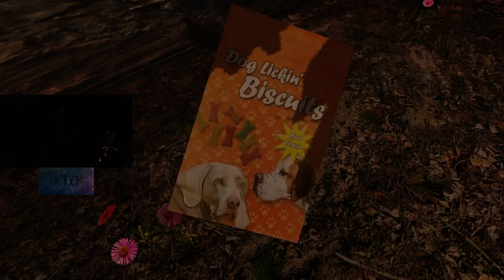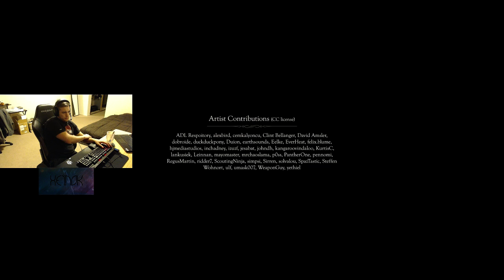100% Achievements Guide: Home is Where Ones Starts...